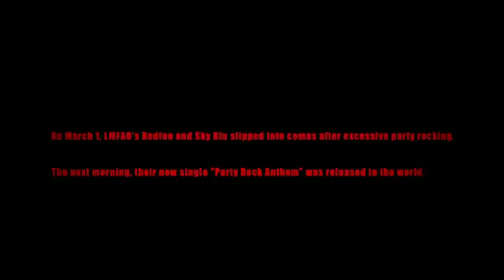LMFAO ft. Lauren Bennett, GoonRock - Party Rock Anthem (Nils van Zandt Remix)